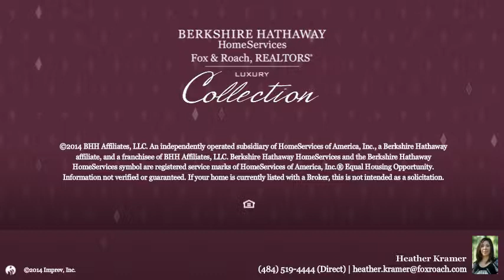8766 BITTNERS CT GERMANSVILLE, PA 18053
Heather Kramer Berkshire Hathway HomeServices, Fox & Roach - Macungie
5 beds 2 baths